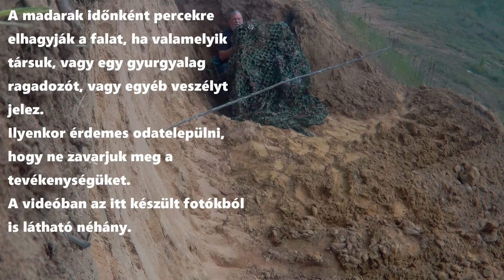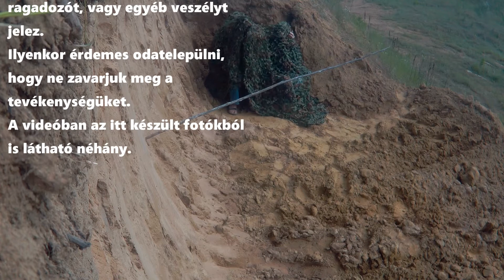Partifecske fotózás 2017. 05. 25.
Partifecske fotózás álcaháló
alatt Vásárosnaményban, a
homokbányában, a tulajdonos
által a madaraknak kialakított
homokfalon.
A madarak időnként percekre
elhagyják a falat, ha valamelyik
társuk, vagy egy gyurgyalag
ragadozót, vagy egyéb veszélyt
jelez.
Ilyenkor érdemes odatelepülni,
hogy ne zavarjuk meg a
tevékenységüket.
A videóban az itt készült fotókból
is látható néhány.

Partifecske fotózás
Vásárosnamény, homokbánya
Álcaháló alatt, állványról,
Canon EOS 6D
fényképezőgéppel,
Canon EF 70-200 1/4.0L USM
objektívvel.
Zene:
BluesRivers - Little wing
Konyha Miklós
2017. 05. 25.